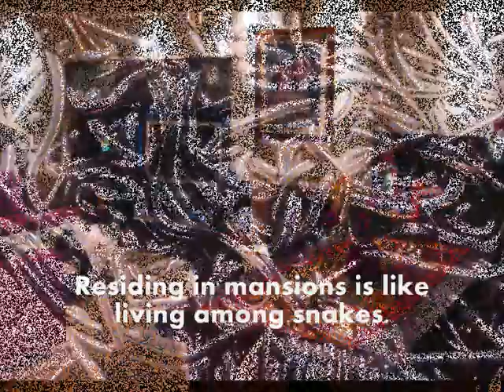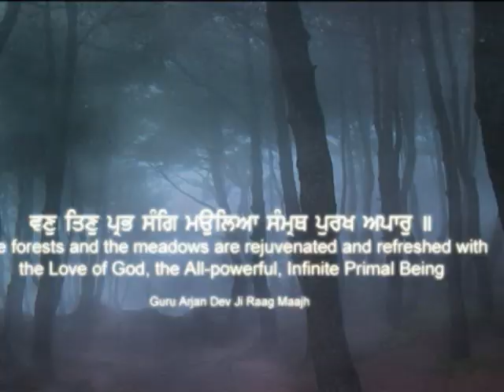Mitre Pyare Nu - (sung by Mohd.Rafi) 'Letter to God' by Guru Gobind Singh [Sikh prayer]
Written by the 10th Sikh Master, Guru Gobind Singh ji, after he lost his mother, his 2 elder sons  (ages 11 & 14) in a battle where 40 of his soldiers were surrounded by an army of a million, his 2 younger sons (ages 7 & 8) who were entombed alive, besides himself being exiled from the Punjab around the year 1704-05 A.D. Such was his confidence and spirit despite all trageic and oppressive circumstances.